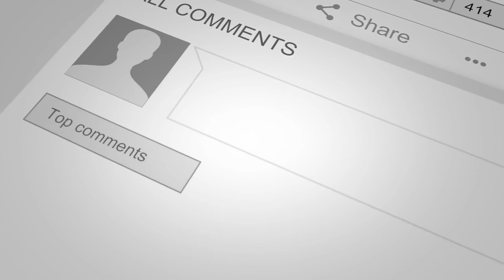The Jamiroquai Minute With JamiroFan2000 | #350 | Jami 5/26/18 St. Petersburg, Russia Private Gig!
Welcome to the NEW & IMPROVED "Jamiroquai Minute", Episode #350, all the latest Jamiroquai News!

"Paul Turner On His Way To St. Petersburg, Russia To Meet Up With Jamiroquai For A Private Gig/Function!" (Paul Turner Twitter):